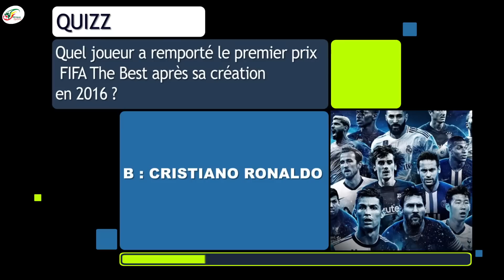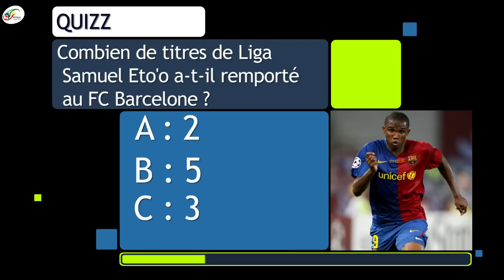"C'est le meilleur club au monde", Samuel Eto'o oublie le Barça et dévoile sa préférence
Retraité il y a un plus d’un an, Samuel Eto’o reste très présent dans le paysage médiatique. La légende camerounaise continue de faire part de ses prises de positions tranchées. Invité du sommet mondial du football le week-end dernier, l’ancien du FC Barcelone a passé en revue l’actualité du club catalan. Il y a également évoqué son attachement très particulier à Majorque, club qui l'a révélé aux yeux de la planète avant d'écrire sa légende au Barça.